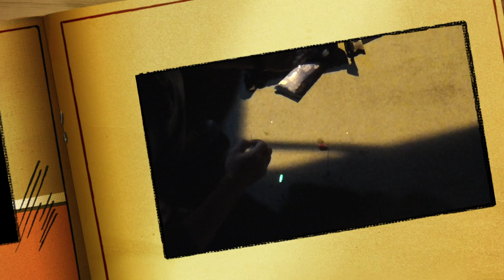カツオの海釣り物語＃２「みんな“Cava?”」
今回はついに初海釣り！！
川釣りしかしたことがない僕は果たして海釣りができるのか！？
そして、
次回、カツオの初海釣り物語最終回！
初めての海釣りはどんな結果に終わったのか……

ちなみに、
動画内に映っていたCava？(サヴァ)缶は岩手県釜石市で生産している缶詰です！
気になったら買ってみて下さい♪
Cava？とは、フランス語で「元気ですか？」という意味

ちなみにカツオは、
ビッケブランカのCa va？って曲も好きです♪笑